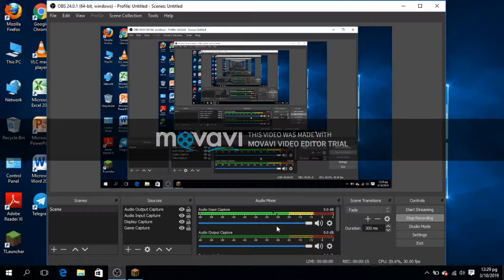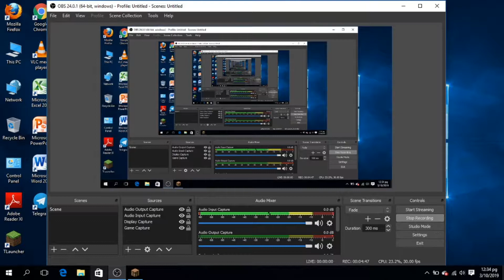My first time record on a PC.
About me.
I'm 13 years old boy. School at smk 13. My hobby is play games.
Trying to make videos and vlog. The video can be Malay and English. I love Youtube.